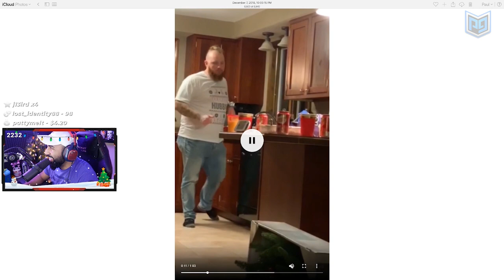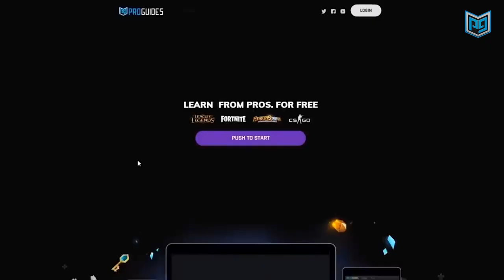You WON'T be able to guess what Pokemon Tfue is (Challenge)